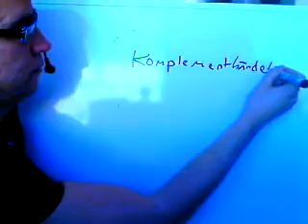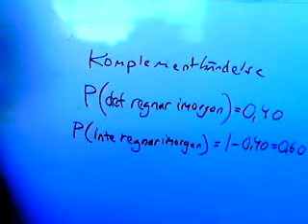Matematik 1b 1c 5 B Sannolikhet komplementhändelse.wmv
Här förklaras vad man menar med komplementhändelse.